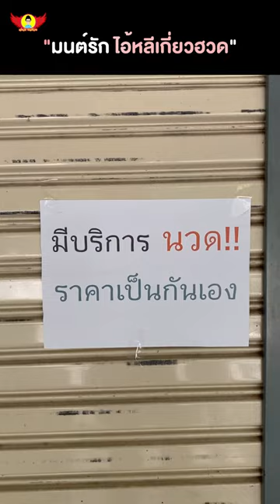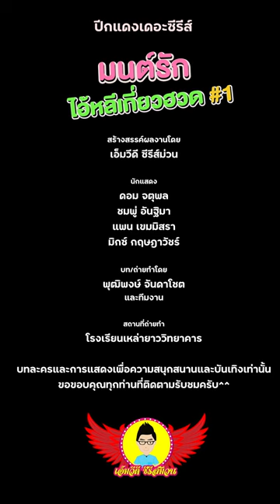,มนต์รัก ไอ้หลีเกี่ยวฮวด - ปีกแดงเดอะซีรีส์ [Fullเต็มเรื่อง]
สร้างสรรค์ผลงานโดย: เอ็มวีดีซีรีส์ม่วน